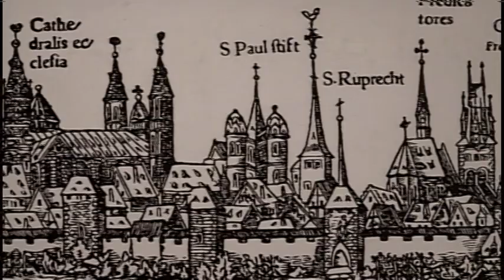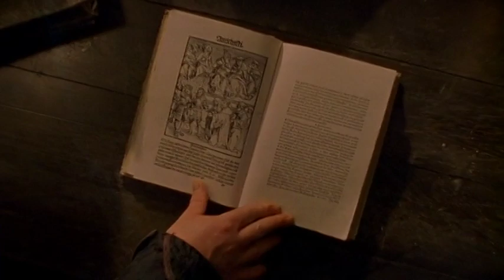Luther Diet of Worms